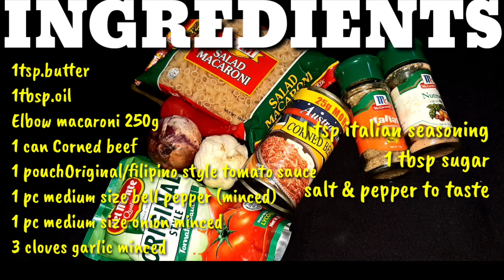CORNED BEEF BAKE MAC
Ingredients:

250g elbow macaroni

RED SAUCE:
1tsp. butter
1tbsp. oil
1 can corned beef
1pouch original/filipino style tomato sauce
3cloves garlic minced
1pc. bell pepper minced
1pc. onion minced
1tsp.italian seasoning
1/2 knorr beef cube
1tbsp.sugar (if using original tomato sauce)

BECHAMEL SAUCE:
2tbsp.butter
2tbsp.flour
1 can evaporated milk
1cup grated cheese
Dash of nutmeg
Salt and pepper to taste